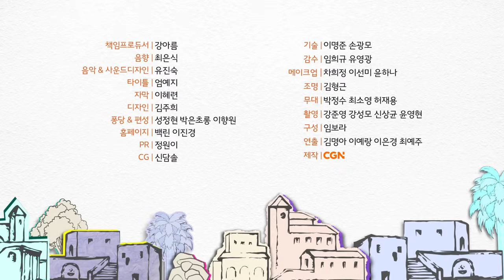[신약 6편] 질문 다 드루와‼ 알면 알수록 명쾌한✨ 예수님의 가르침 | 누가복음 19~21장 | 신약의 세계로 오십쇼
드디어 예루살렘에 입성하신 예수님!
예루살렘에서는 어떤 일들이 있었을까요? 🤔

계속 예수님을 시험에 빠뜨리려는 사람들과,
그 사이에서 꿋꿋하게 진리를 전하시는
예수님의 모습을 함께 만나 볼 시간입니다

누가복음 여섯 번째 시간!
함께해요~ 신약의 세계로 오십쇼! 🤗🧡

✨ 타임라인 ✨

00:00 오프닝
00:29 오늘의 강의 : 누가복음 19~21장
00:50 누가복음 19장 (삭개오, 은 열 므나 비유, 예루살렘 입성, 성전 청결 사건)
08:41 누가복음 20장 (예수님의 권위, 포도원 농부의 비유, 세금 문제, 부활 논쟁, 다윗의 자손)
18:01 누가복음 21장 (가난한 과부의 헌금, 성전 파괴와 종말의 징조, 재림 때의 현상들, 무과화나무의 교훈)
28:58 다음 주 예고!

📖 다음 주 숙제 📖 누가복음 22~24장

🔎 참고 자료
· 크로스웨이 ESV 스터디 바이블 편찬팀, 「ESV 스터디 바이블」, 부흥과개혁사, 2014.
· 김병국, 「신약성경 이야기」, 대서, 2020
· 야콥 판 브럭헌, 「지상의 그리스도」, 익투스, 2011
· 야콥 판 브럭헌, 「예수 그리스도의 지상생애」, 익투스, 2017
· 류모세, 「역사드라마로 읽는 성경」, 두란노서원, 2012
· 이지웅 목사님 강의
· 이해원 목사님 강의
· 송태근목사님 강해설교
· 하용조목사님 강해설교